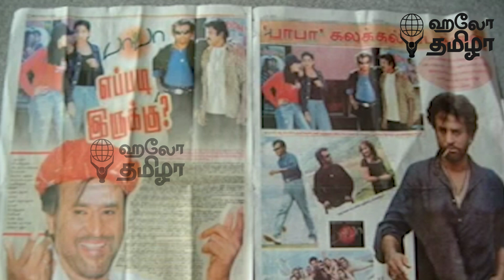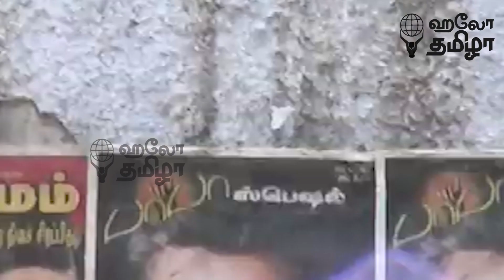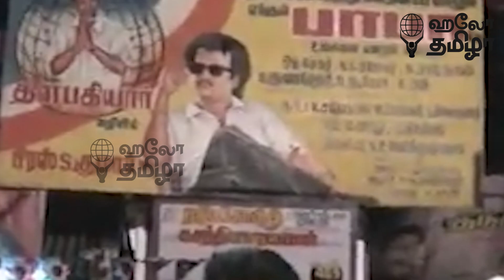பாமக அரசியலும் பாபா வீழ்ச்சியும் | Baba Rerelease | Hello Tamizha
Account name : Dhrona Media
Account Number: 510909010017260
Branch : Chennai chitlapakkam
Bank: City Union Bank
IFSC code: CIUB0000295

Camera: Pramoth & Chandru

Edit:Vikram

Host :Chitra Kumar

CEO
Rajavel Nagarajan

© Pesu Tamizha Pesu Private Limited